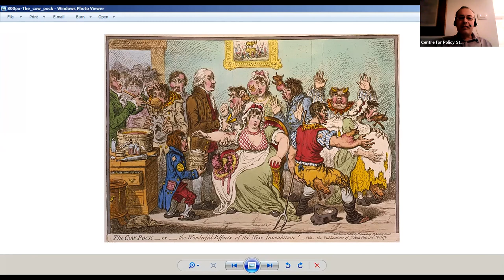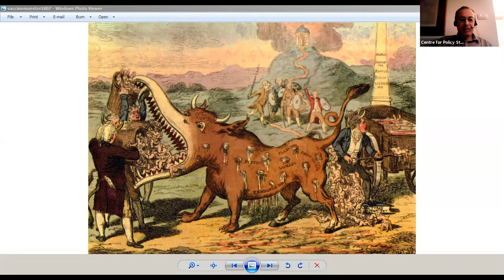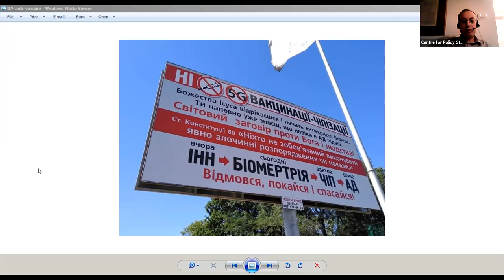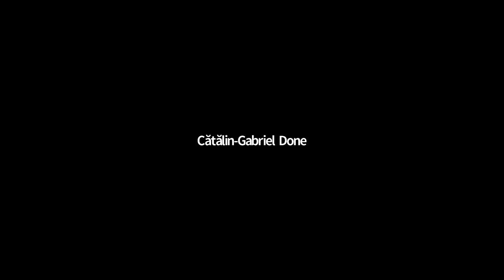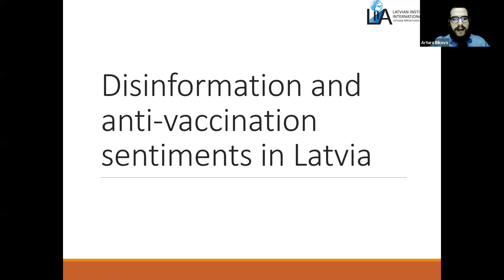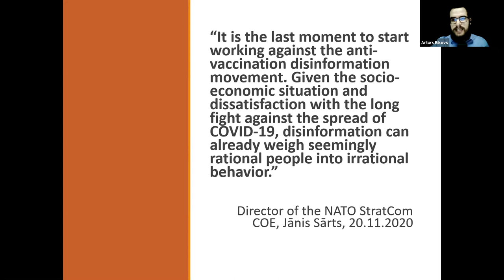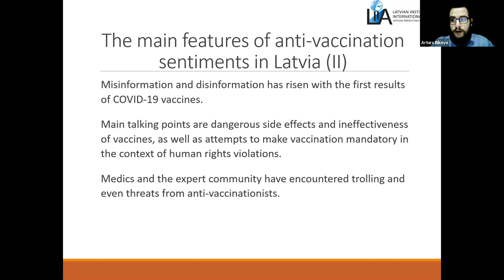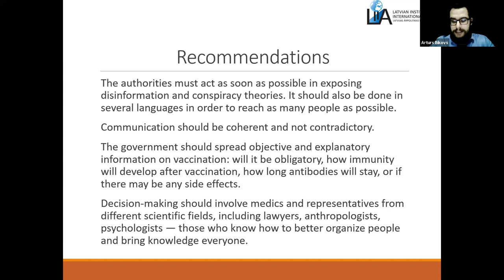Roundtable discussion: Disinformation, Anti-Vaccination Sentiments and Related Risks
The third international roundtable discussion in the Protecting Democratic Values by Tackling Pandemic-related Disinformation programme framework took place on 9 December 2020.

The project is implemented by the Centre for Policy Studies in cooperation with the Experts for Security and Global Affairs Association (Romania) and the Latvian Institute of International Affairs, with support from the Black Sea Trust for Regional Cooperation, a project of the German Marshall Fund. Besides researchers representing participating institutions, the project involves other distinguished experts.

The project purpose is to monitor and analyse disinformation and media manipulations related to the novel coronavirus pandemic, and possible use of pandemic-related fake news and propaganda in order to influence or destabilise the situation in Central and Eastern Europe.